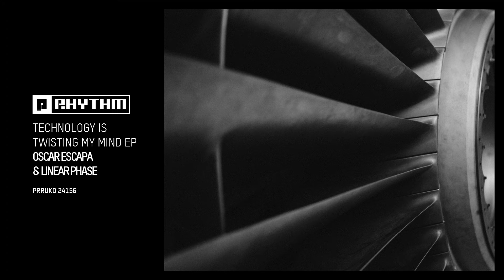Oscar Escapa, Linear Phase - Slave Of Groove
PRRUKD24156 // Oscar Escapa, Linear Phase - Technology Is Twisting My Mind EP